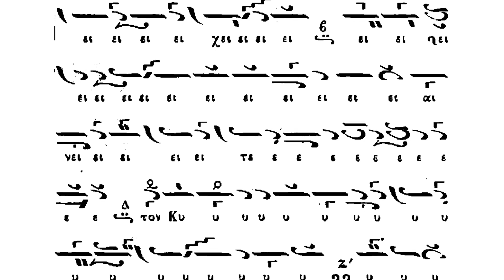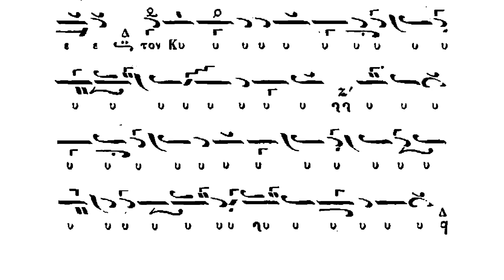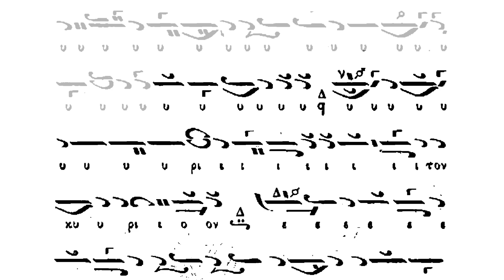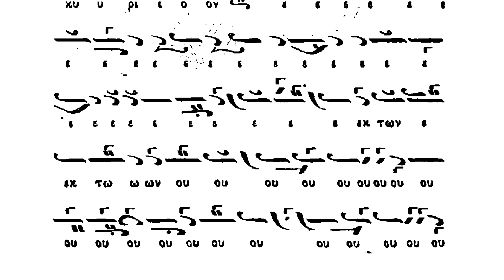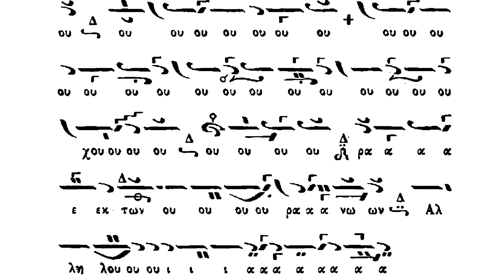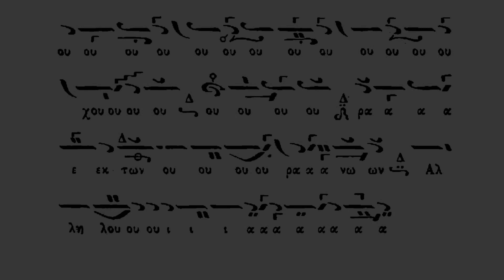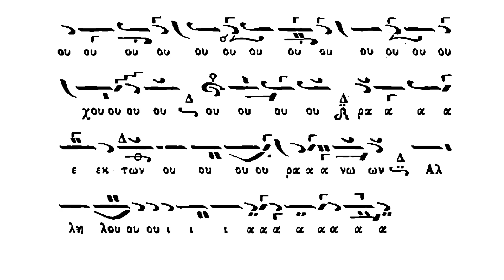Αινείτε τον Κύριον Ήχος β' (Φωκαέως) - "Lăudați pre Domnul" eh II Fokaeos | κ. Παναγιώτης Νεοχωρίτης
Chinonicul duminical "Lăudați pre Domnul din ceruri. Aliluia." în ehul al II-lea (melofacerea lui Theodor Fokaeos).

Psalmodiază domnul Panaghiotis Neohoritis pe vremea când era Protopsalt al Catedralei Mitropolitane a Sfântului Gheórghie din Neápoli, Tesalonic, și domnul Dimos Papatzalakis lambadarul acestuia pe vremea aceea.

Αινείτε τον Κύριον Ήχος β' (μέλος Θεοδώρου Φωκαέως).

Ψάλλει ο κος Παναγιώτης Νεοχωρίτης όταν ήταν ο Πρωτοψάλτης του Ιερός Μητροπολιτικός Ναός Αγίου Γεωργίου από Νεάπολη, Θεσσαλονίκη, και ο κος Δήμος Παπατζαλάκης.